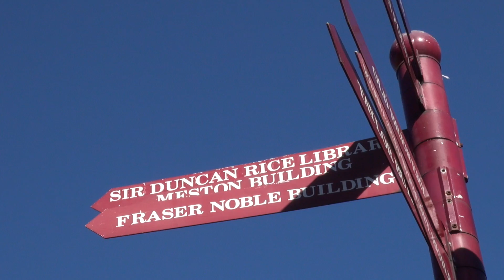University of Aberdeen - MSc Renewable Energy Engineering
This programme provides students with a detailed knowledge and understanding of all the major renewable energy sources and the engineering skills associated with them. Key areas covered include electrical systems for renewable energy, energy conversion and storage, and the fundamental concepts in safety engineering.

You will get both a theoretical and practical grounding. Teaching is by specialist staff drawn from our engineering school and the energy industry, each of whom are highly regarded in their field of expertise. The programme is constantly updated to reflect the current and future needs of the renewable energy industry.

One of the main features of the MSc Programme is its interdisciplinary nature, being suitable for students with mechanical, civil, electrical, chemical and other suitable engineering backgrounds. In special cases, the programme is also made available to those with relevant science backgrounds, including Physics, Chemistry and Applied Maths.